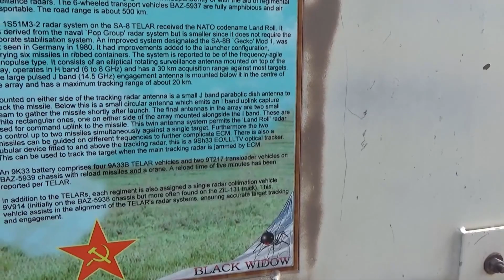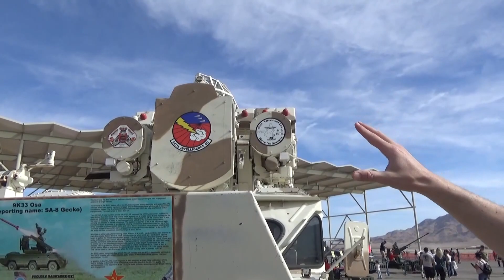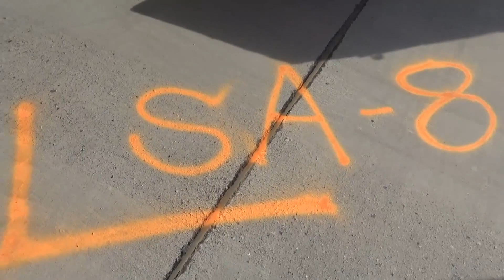Aviation Nation 2019 - 9K33 Osa SA-8 Gecko Operational Explanation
I went to the Aviation Nation Air show this year and was able to get a great explanation of how the SA-8 works and shoots down targets from the 547th Intelligence Squadron. Then there is a pleasant F-16 Surprise at the end.

Who else went to the air show?